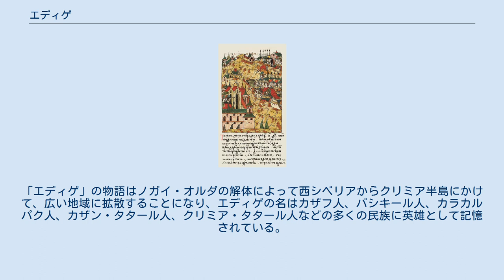エディゲ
ジョチ・ウルス
町を攻めるエディゲの軍勢 エディゲ（Edige/Edigu, ? - 1419年）は、14世紀末から15世紀初頭にかけてジョチ・ウルス右翼（西部）で活動したアミール（将軍）。
彼とその子孫が率いた部族連合はノガイ・オルダと呼ばれる。
 名前は、古いテュルク語で「良い」を意味するイディギュ（idigü）に由来しており、ロシア語ではエディゲイ （Едигей; edigey）と綴られ、日本語では「エディゲ」と慣用されている。
「エディゲイ・ハーン」と書かれることもあるが、彼は生涯ハーン（ハン）には即位していないため誤りである。
エディゲはチンギス・ハーンの血を引いていなかったので、ジョチ・ウルスの慣習ではハンに即位することができなかった。
 エディゲは、モンゴル帝国の有力部族のひとつであるマンギト部に出自をもつ。
1380年代頃、ジョチ・ウルス内のハン位を巡る抗争において、中央アジアの支配者ティムールの支援を受けたトクタミシュに敵対した。
 ジョチ・ウルスの再統一に成功したトクタミシュが、1385年にティムールと敵対すると、エディゲはティムールに接近し、1389年に始まるティムールのキプチャク草原遠征（トクタミシュ・ティムール戦争）に協力した。
ティムールの侵攻に始まるジョチ・ウルスの動乱において、エディゲは王族で甥に当たるテムル・クトルクを支持してハーンの座に就け、彼からジョチ・ウルスのアミールたちの長に任命された。
 ヴォルガ川からウラル川に至るカスピ海北岸の草原を勢力圏に収め、エディゲを盟主とするノガイ・オルダ（1440年代 - 1634年）を形成した。
 1406年には、宿敵トクタミシュを殺害し、その勢力圏はヴォルガ川中流域のヴォルガ・ブルガール王国にまで及んだ。
しかし、トクタミシュの残した勢力との争いはその後も続き、1419年に至ってエディゲはトクタミシュの息子カーディル・ベルディによって殺害された。
 エディゲの死後、その子孫はノガイ・オルダの支配者として長くこの地域に残り、また彼とその子孫が支持したティムール・クトルグとその子孫は15世紀から16世紀にかけて、ジョチ・ウルスの正統政権と目される大オルダや、アストラハン・ハン国のハンを輩出するなど、後世に大きな影響を残した。
 また、エディゲの後裔はタタールの諸勢力の中でも特にモスクワ大公国と接する機会が多く、イスラム教から正教に改宗してロシアに同化したものも多く現われたが、アミールの血筋であるエディゲの後裔はロシアにおいてクニャージ（公）として処遇された。
20世紀まで続いたロシア貴族の名門であるウルソフ公爵家、ユスポフ公爵家は、それぞれオロス（ウルス）、ユースフ（ユスプ）という名のエディゲの後裔を始祖とする家系である。
 エディゲはまた、中央ユーラシアのテュルク系諸民族に伝わる英雄叙事詩「エディゲイ」の主人公でもある。
「エディゲ」の物語はノガイ・オルダの解体によって西シベリアからクリミア半島にかけて、広い地域に拡散することになり、エディゲの名はカザフ人、バシキール人、カラカルパク人、カザン・タタール人、クリミア・タタール人などの多くの民族に英雄として記憶されている。